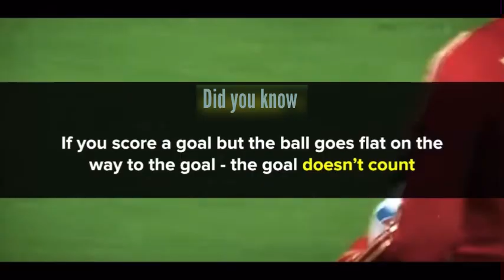Did you know this about football ⚽️